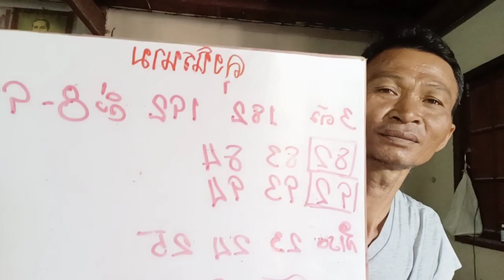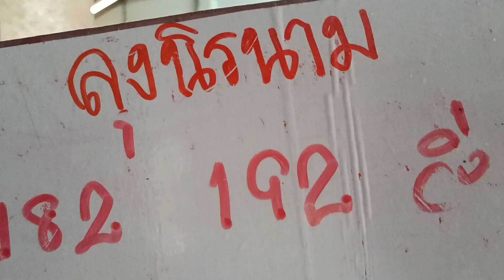ลุงนิรนาม ลุงปล่อยแล้วเลขสูตรคำนวณโคตรแม่น FCลุงเตรียมเฮอีก